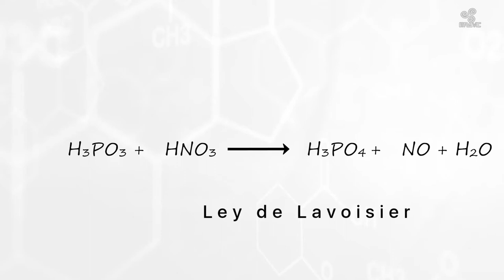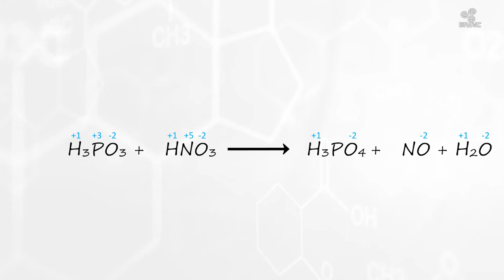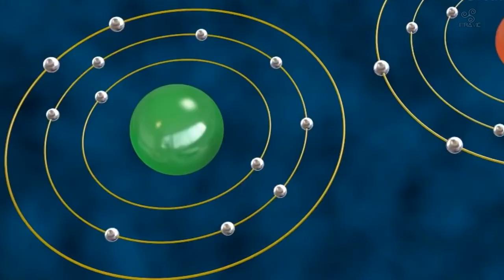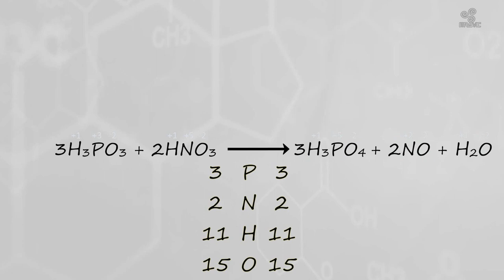MÉTODO REDOX EN 5 MINUTOS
Una explicación simple e ilustrada para balancear ecuaciones químicas utilizando el método Redox (o método de óxido-reducción).